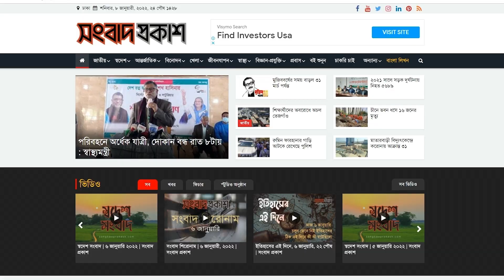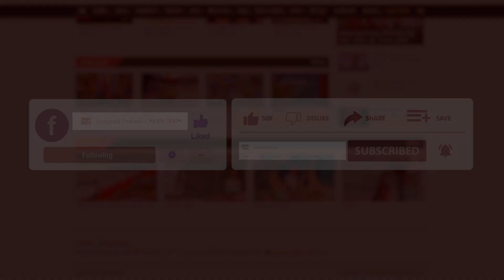বড় স্ক্রিনে শাহরুখের ফিল্ম দেখবো ভাবতেই পারছি না | Shah Rukh Khan | Pathan Movies | Binodon Prokash